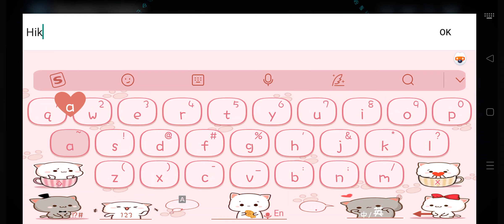Yeager - monster hunting action game mobile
Credits to/Game Name: Yeager